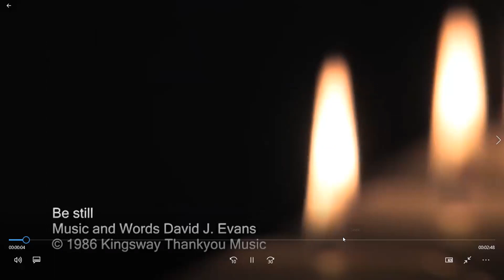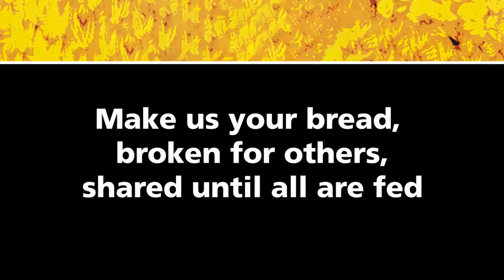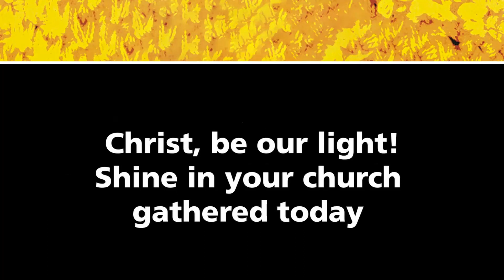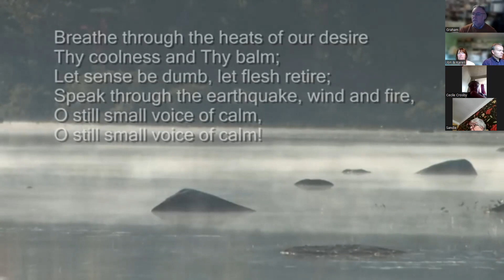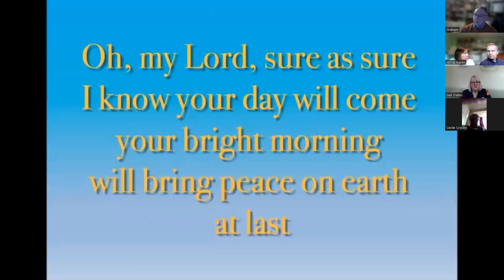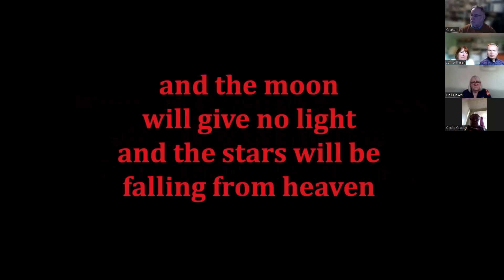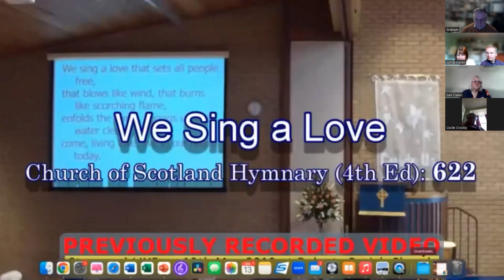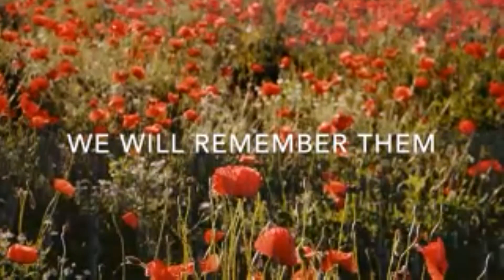13th November - Remembrance Reflective Service - Graham & Gail Oakes - Mount Pleasant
13th November - Remembrance Reflective Service - Graham & Gail Oakes - Mount Pleasant